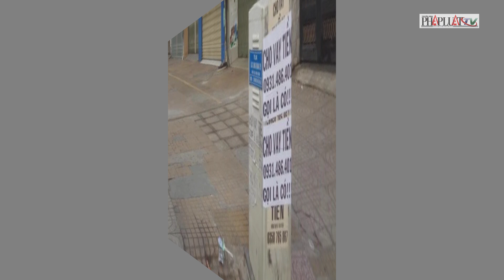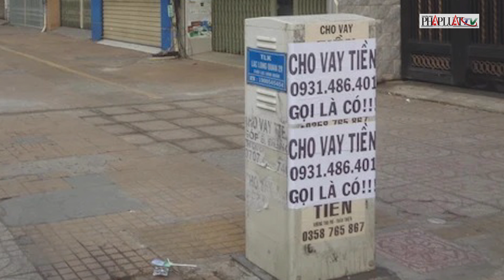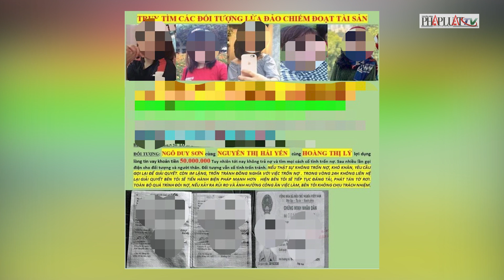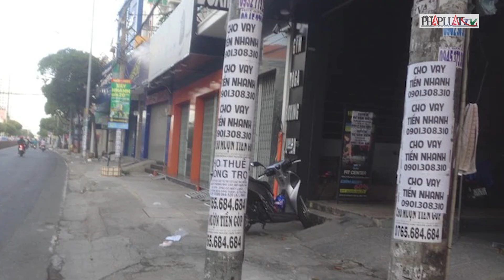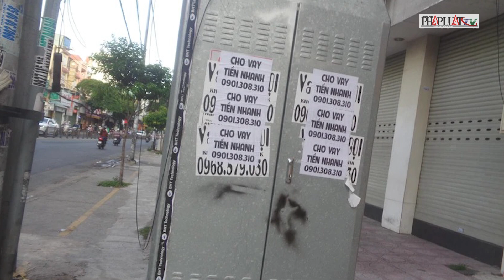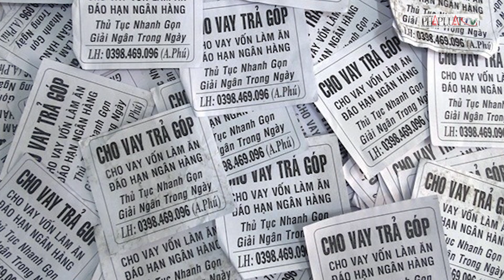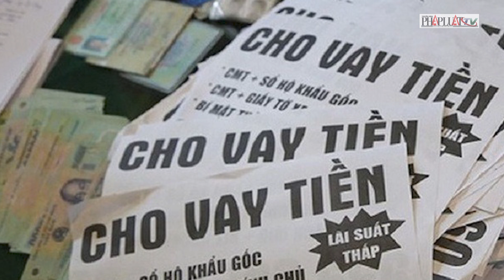Long An: Ngăn tín dụng đen bủa vây công nhân - PLO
Các cơ quan chức năng đã đẩy mạnh ngăn chặn nhưng tín dụng đen vẫn tiếp diễn, thậm chí hình thức, thủ đoạn tinh vi hơn.